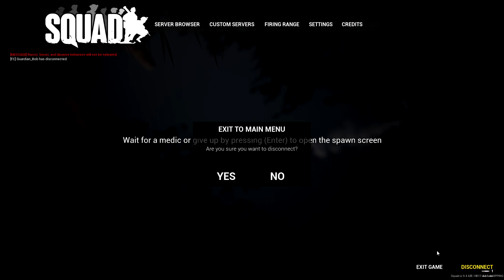FC Squad Night June 03 2017 Fix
Some of my edits were a bit off on the first version I posted. I'm trying to get my videos to look a little better